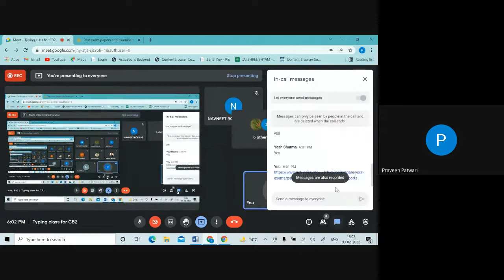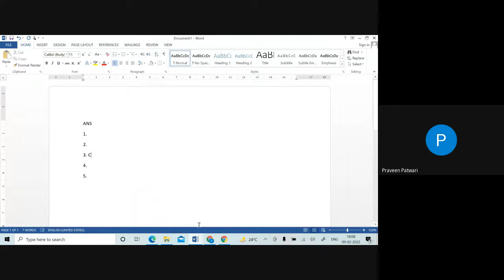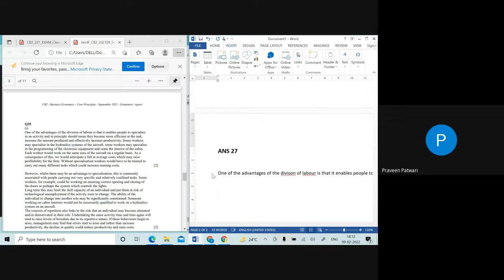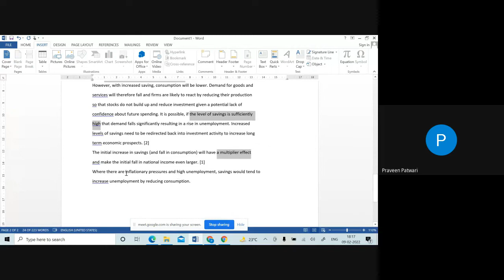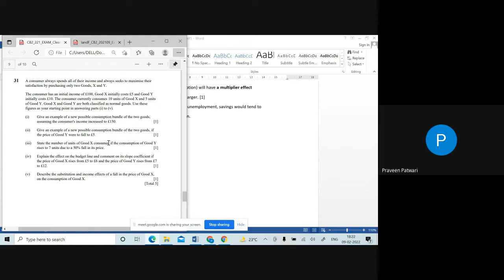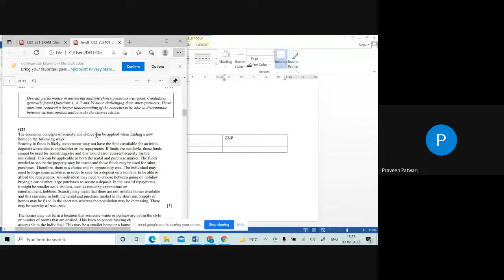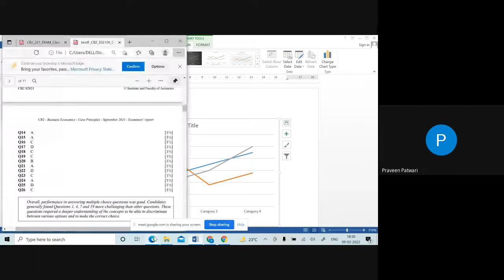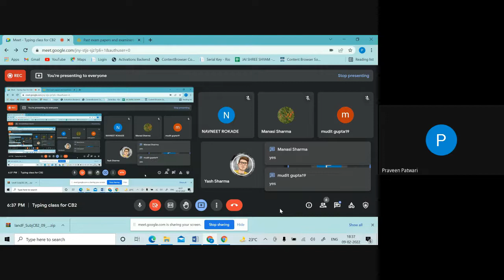Typing class for CB2 | By Vandita Sarda | IFoA | IAI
Join Vandita Sarda Ma'am to exercise your knowledge on Mathematical typing for CB2 through live interaction sessions with students.

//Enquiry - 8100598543